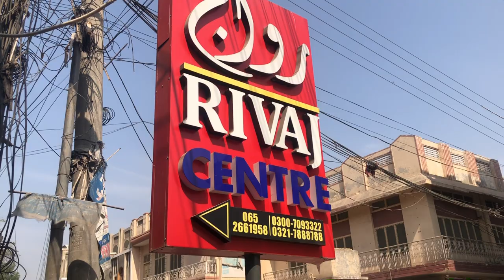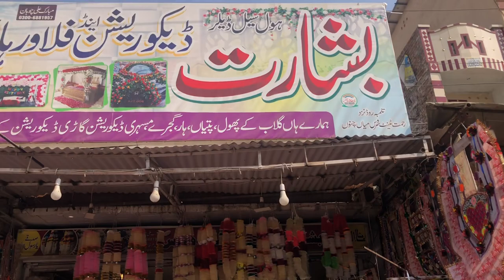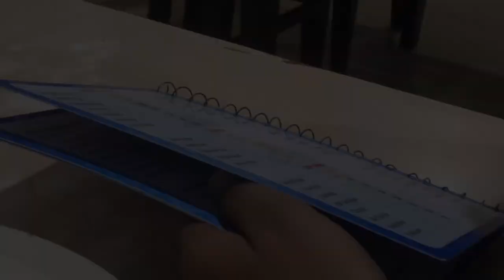Village wedding Talat bhai ki shadi ki tyarian|| Talha vlogs and team Funmoula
This video is about how a village wedding is done and how wedding shopping is done